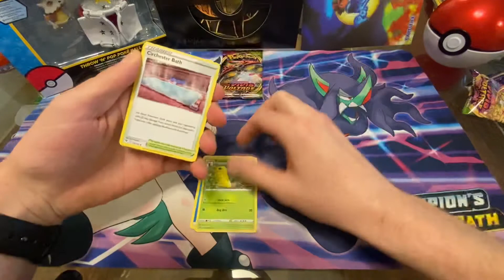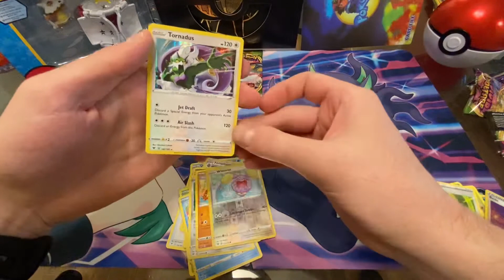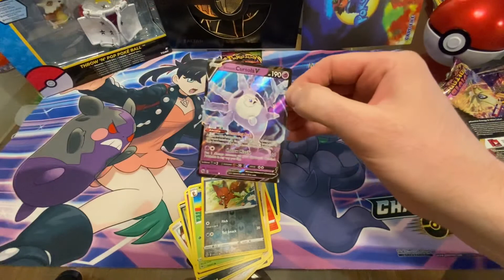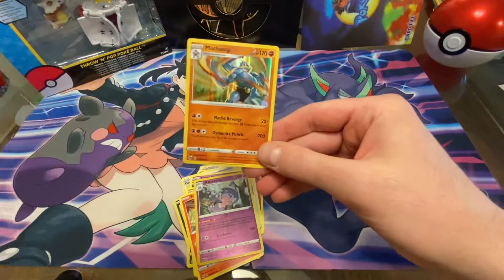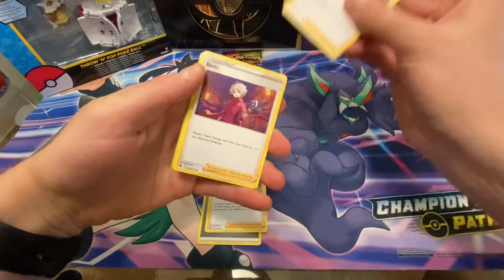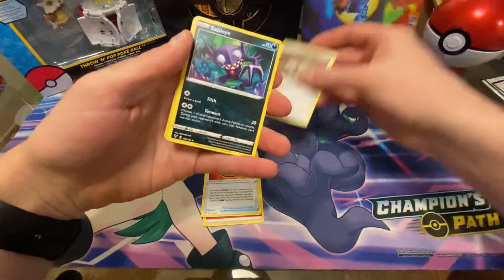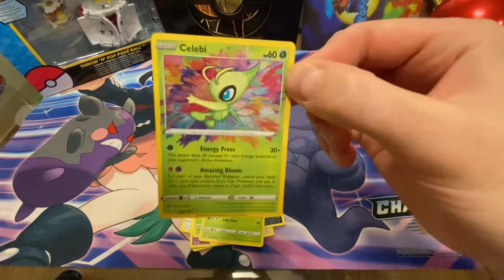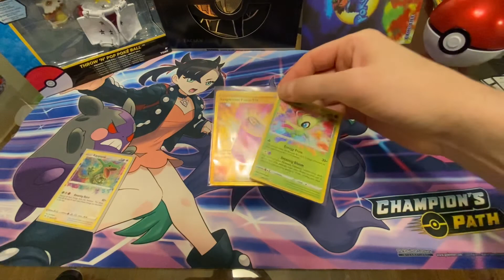Amazing rares and gold cards!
Vivid voltage and champions path.. can our PokePad heroes conquer the odds and get an amazing rayquaza or a big hit from Machamps path? Only the poke gods can decide!